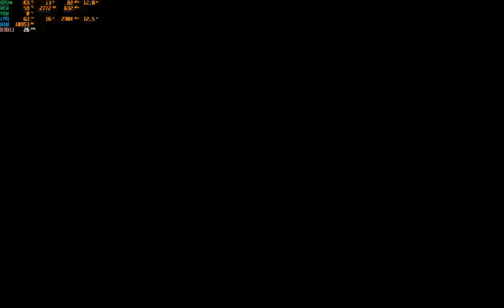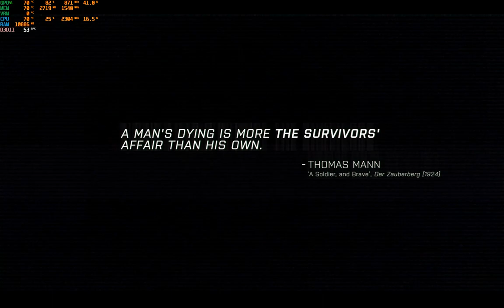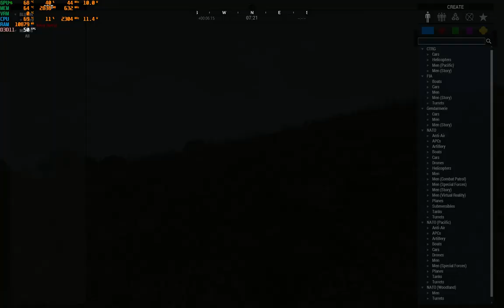Arma 3 on the 16" Macbook Pro with 5600M Graphics Card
Played on the 2019 16-inch MBP configured with:
2.3GHz i9-9880H,  32GB RAM, 5600M with 8GB VRAM, 1TB SSD

Booted bootcamp from an external SSD (Samsung T7)
QuickCPU disabled turbo boost
MacsFanControl dual fan speed set to fullblast

Recorded with Windows Game Bar at 60 FPS

ARMA 3 1920x1200 resolution
custom settings most options set to high or standard

Got framerate fluctuation at first, but eventually became stable.